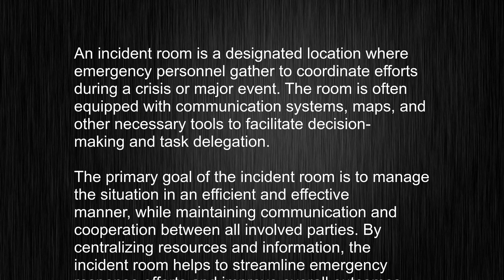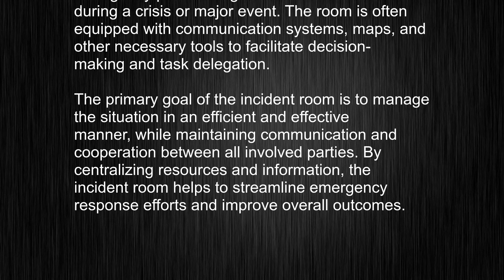No More Confusion! Explaining "incident room" Meaning, Teaching You Standard British Pronunciation!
This video tells you what "incident room" means, how to pronounce it, provides a pronunciation guide and an accurate definition.
00:00 Pronunciation
00:24 Meaning

- What is the meaning of incident room
- How to say incident room
- What is the definition of incident room
- How to pronounce incident room

Visit our free audio/video dictionary tutorial to learn how to correctly pronounce words/names and to learn their meanings, definitions, just like incident room definition and meaning in Merriam-Webster, incident room definition and meaning in Collins English Dictionary, incident room definition and meaning in The Oxford English Dictionary, incident room definition and meaning in Longman Dictionary of Contemporary English, incident room definition and meaning in Cambridge Advanced Learner's Dictionary, and more.